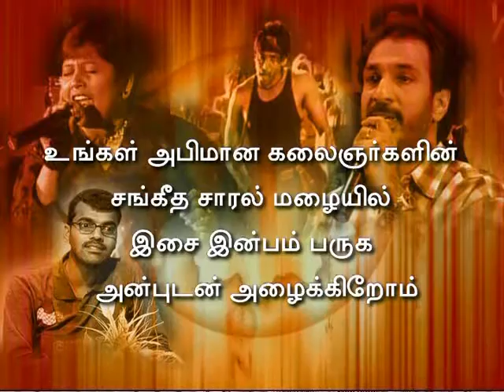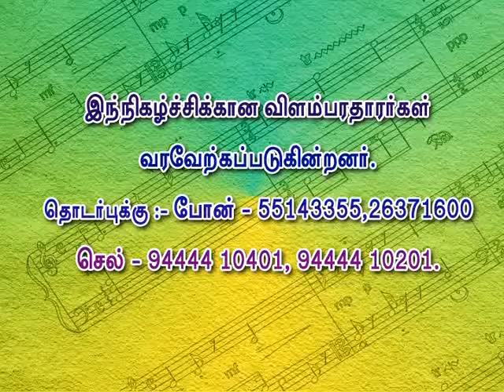JAK TV 4th YEAR Live Promo